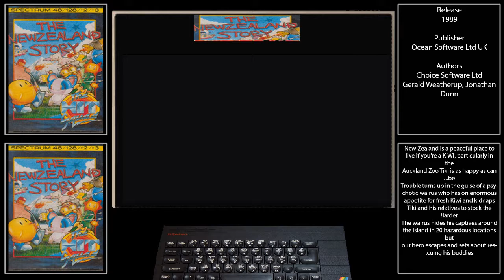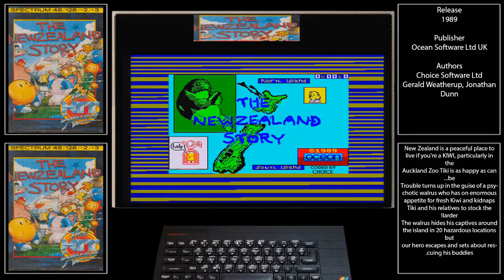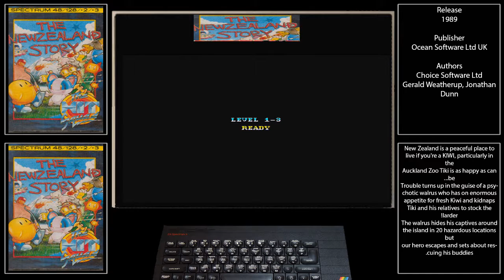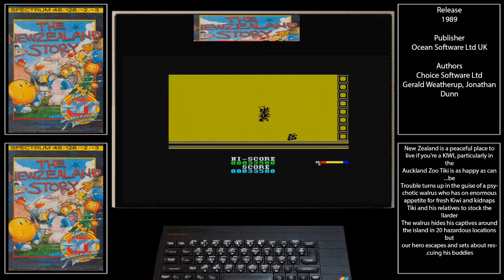ZX Spectrum New Zealand Story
ZX Spectrum load up and quick game play of New Zealand Story